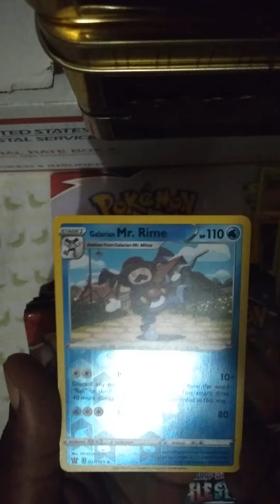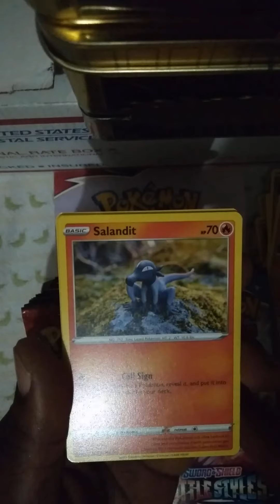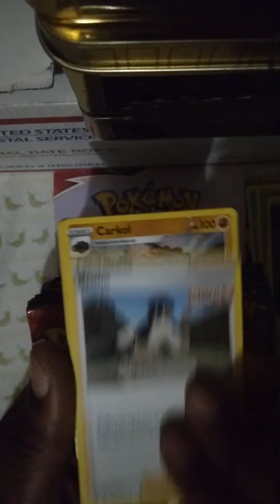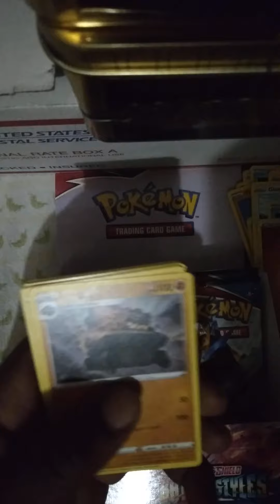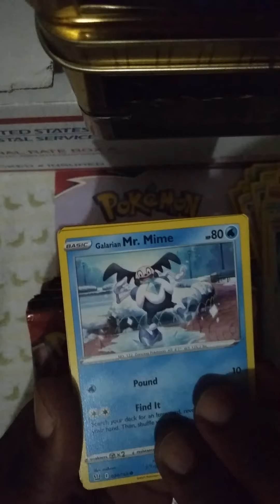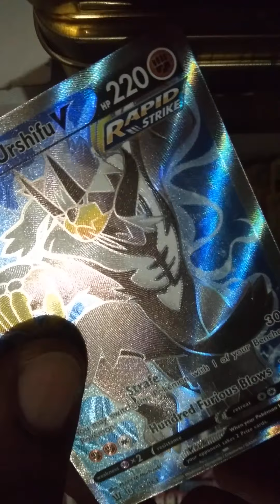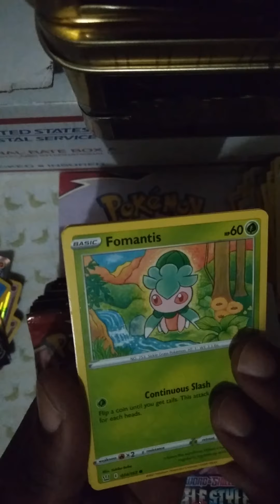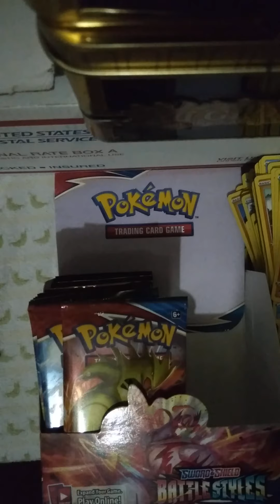Pokemon Battle Styles Booster Box pt.1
Let's get that Tyranitar Vmax